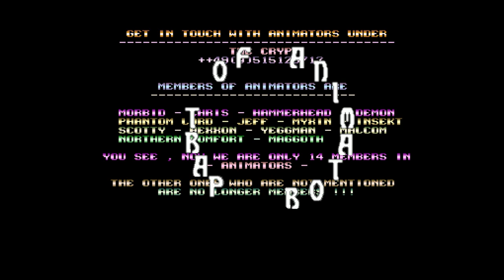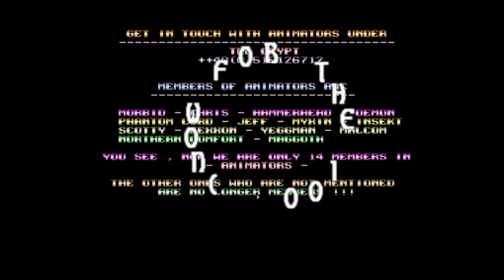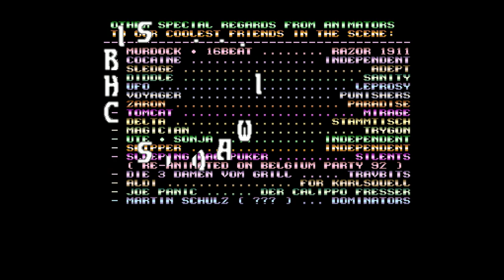Amiga 500 - Roll Or Die Gameplay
Roll Or Die - 1992

High video quality: 1080p and 50 fps